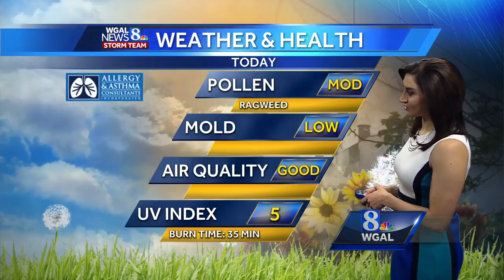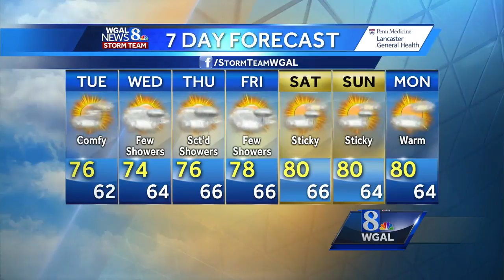Light rain from remnants of Irma expected tomorrow